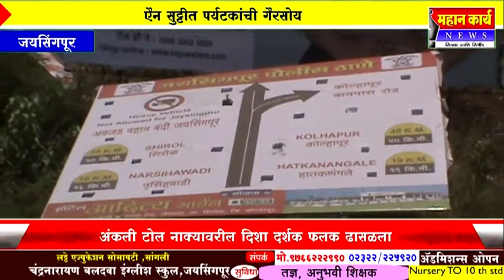अंकली टोल नाक्यावरील िदशा दर्शक फलक ढासळला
अंकली टोल नाक्यावरील िदशा दर्शक फलक ढासळला ; एैन सुट्टीत पर्यटकांची गैरसोय